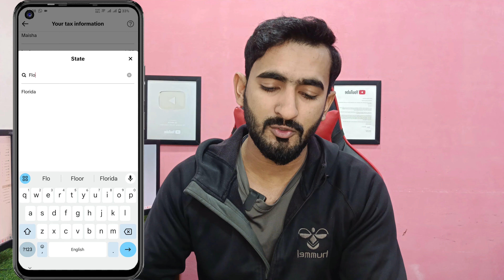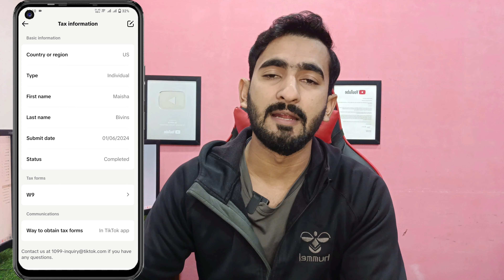100% tiktok tax information failed solution | tiktok creativity program beta | tiktok monetization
100% tiktok tax information failed solution | tiktok creativity program beta | tiktok monetization

Cover Topics
tiktok monetization kaise kare
tiktok tax information failed solution
tiktok tax information kaise fil kare
tiktok tax form kaise submit kare
tiktok beta progrma tax information
tiktok us tin number kaise lagaye
tiktok verification kaise kare
how to get verified on tiktok
tiktok identity verification
tiktok identity verification kaise kare
tiktok after monitizetion problem
tiktok usa account
tiktok verification application
tiktok tax information problem solved
tiktok tax information apply
tiktok tax information error
uk tiktok account tax information
tiktok france account tax information
tiktok uk account tax information
tiktok uk account tax information fill
tax information tiktok
us tin number
what is tiktok us tin
tiktok tin number
tiktok us tin
us tin tiktok